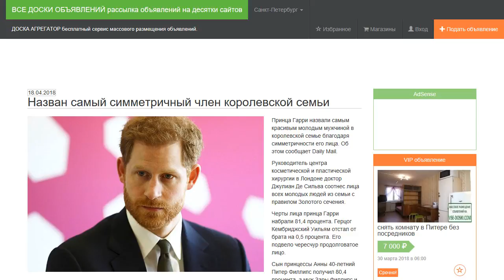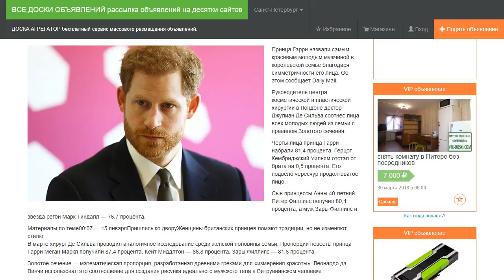Назван самый симметричный член королевской семьи.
Принца Гарри назвали самым красивым молодым мужчиной в королевской семье благодаря симметричности его лица. Об этом сообщает Daily Mail.

Руководитель центра косметической и пластической хирургии в Лондоне доктор Джулиан Де Сильва соотнес лица всех молодых людей из семьи c правилом Золотого сечения.

Черты лица принца Гарри набрали 81,4 процента. Герцог Кембриджский Уильям отстал от брата на 0,5 процента. Его подвело чересчур продолговатое лицо.

Сын принцессы Анны 40-летний Питер Филлипс получил 80,4 процента, а муж Зары Филлипс и звезда регби Марк Тиндалл — 76,7 процента.

В марте хирург Де Сильва проводил аналогичное исследование среди женской половины семьи. Пропорции невесты принца Гарри Меган Маркл получили 87,4 процента, Кейт Миддлтон — 86,8 процента, Зары Филлипс — 81,6 процента.

Золотое сечение — математическая пропорция, разработанная древними греками для «измерения красоты». Леонардо да Винчи использовал это соотношение для создания рисунка идеального мужского тела в Витрувианском человеке.